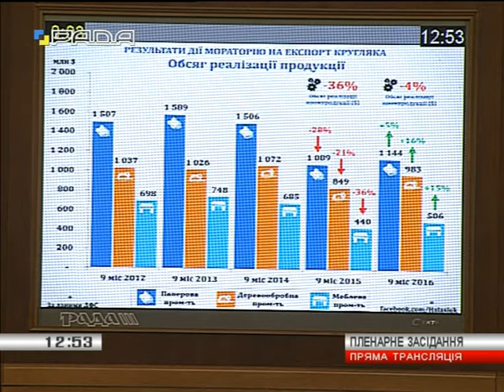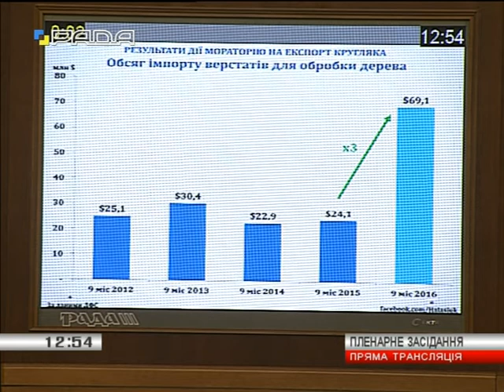Галасюк: Збережемо мораторій на експорт лісу-кругляку!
Народний депутат України, заступник лідера РПЛ Віктор Галасюк закликав боротися за збереження мораторію на вивезення з України необробленої деревини лісу-кругляка.

Як повідомив парламентар, за 9 місяців дії мораторію деревообробна галузь продемонструвала чимале зростання.

Так, за офіційними даними Державної фіскальної служби, в той час як загальний обсяг реалізації промислової продукції впав на 4% по країні, по деревообробці відбулося зростання на 15-16%. Крім того,  завдяки роботі заборони на 11 % зріс показник експорту по галузі, коли ж загальний - скоротився на 9%.

Мораторій забезпечив додаткові 17%  надходжень до Державного бюджету в доларах США сплачених податків, чого не демонструє жодна інша галузь української економіки. Радикально зріс і обсяг імпорту верстатів для обробки деревини. "Це те, що вказує на розвиток. Жодного року не було таких інвестицій в деревообробку. В три рази зросли обсяги інвестицій”, - зазначив Галасюк.

На думку радикала, замість того, щоб плекати компрадорські плани відміни мораторію на експорт лісу-кругляку, український уряд має відстояти через торгівельну дипломатію перед ЄС цей тимчасовий вимушеней захід.

Разом з тим, «дорожня карта» розвитку галузі також має передбачати:

- взяття під контроль економічного кордону країни (у т.ч. подолання масштабної контрабанди лісу-кругляка на митниці);

- прийняття законодавства про внутрішній ринок деревини в Україні;

- прийняття законопроектів 2617 і 2618 про здешевлення ввезення деревообробного обладнання;

- проведення комплексної реформи лісогосподарського комплексу.